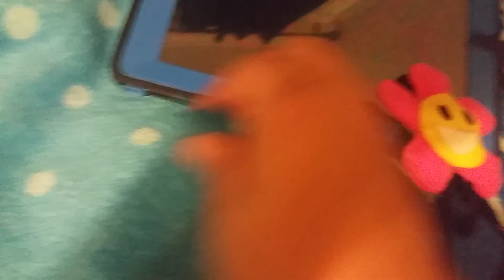Battle for B.F.D.I Plush Short: Short Vid Isn't It?